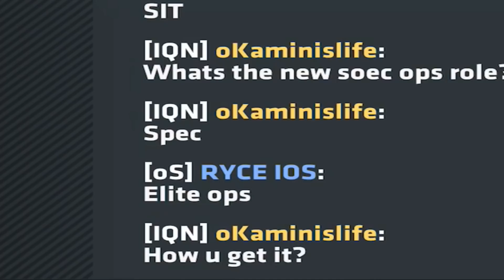C-Ops Ranked: Don’t Chall Me! EP. 2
In-Game Names:
Critical Ops: Kingeh
PUBG: OM l Kingeh